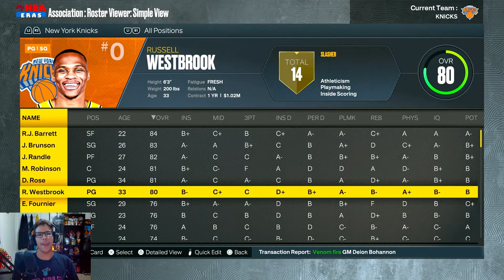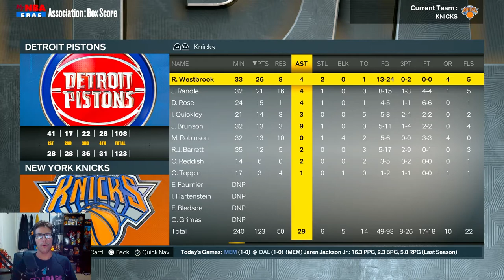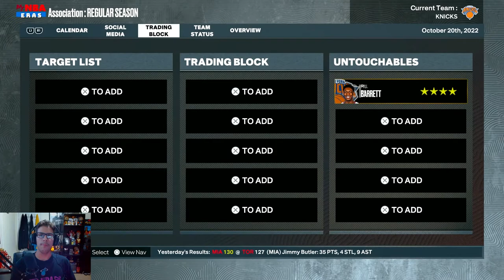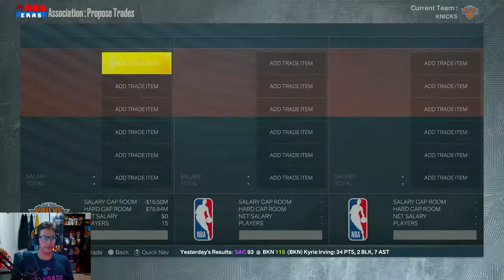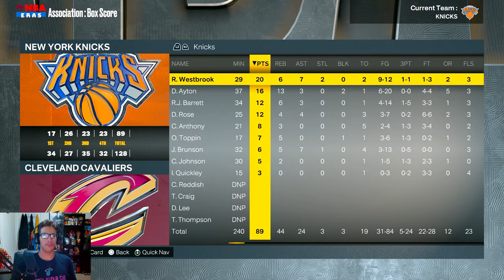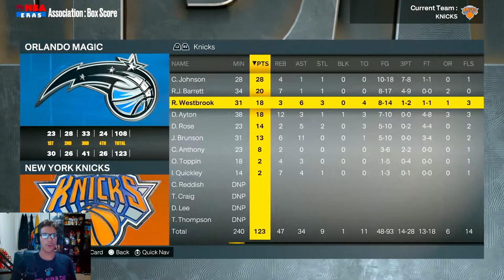Getting New York a CHAMPIONSHIP! | Knicks MyNBA Part 1